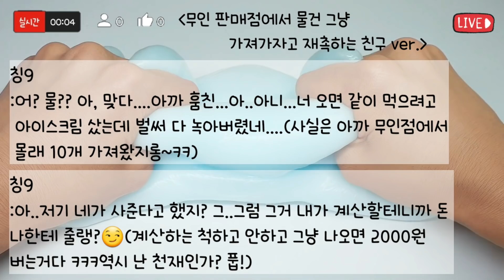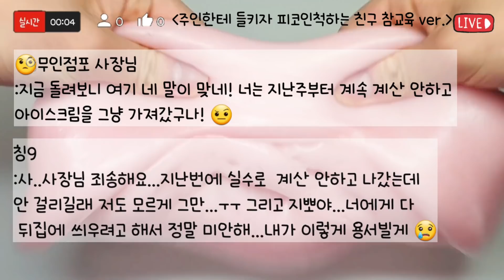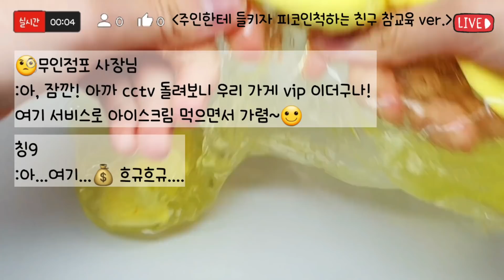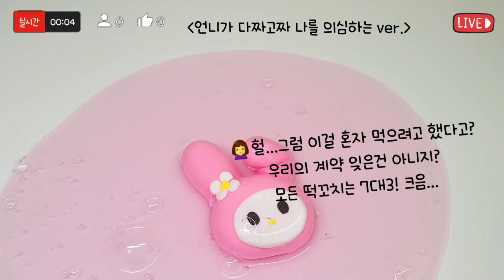🔮모든버전실시간/382탄/오프닝 맛집/상황극/슬라임/버실/액괴/1일1영상/slime/지뽀GIPPO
오늘도 제 채널에 놀러와 주셔서 감사드립니다~🙇‍♀️

오늘 이야기는 모두 꾸며낸 이야기입니당~😅

앗! 그리고 저 어몽어스안해요! 그리고 모든 게임에서 저는 닉네임을 한번도 "지뽀"를 사용한 적 없습니다😅

실매분들의 기한은 일주일 입니당~지금 실매분들 (약 20명)의 권한기한은 25일 🎅크리스마스때까지 입니당~ 이후에 제가 다시 실매 뽑아용~
(한 분에서 두 분 정도😆)

영상 :구질구질님 감사합니다😘🥰😍

🖋폰트 : 궁뎅이 복숭아

콜라보는 제가 들어가 있는 버실 친목방의 아~~주 친한 지인 아니면 안받고 있어여 ㅜㅜ

영상 업로드 시간은  매일 오전 9시에서 오후 6시 사이입니다😃(평일) 사정에 따라 변경 될 수도 있어여🙏 (1일 1영상 도전중입니다😆)

봉봉구는 닉네임~이름은 이봉구 입니당😆😁

모든버전실시간 모든 버전 실시간#액괴#오프닝 맛집#슬라임#모버실#버실#slime#1일1영상#지뽀GIPPO